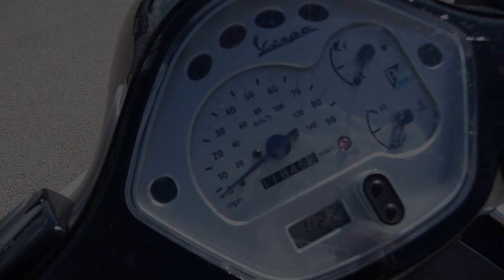Life and Time of Me Sept 7th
Running around town w/ kyle, and going to the apple orchard with brad paula and aiden!